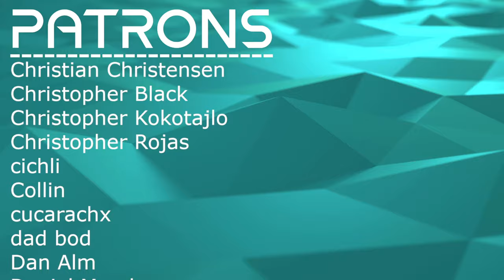EMOTIONALLY MOVING // VELJA - Tatova // Composer Reaction & Analysis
Bryan reacts to and talks about his thoughts on VELJA - Tatova (Official Lyric Video)

0:00 Intro
00:54 Reaction
06:35 Analysis - Wild Meter and Emphasis
12:40 Analysis - Vocal Variety
15:12 Analysis - Atmosphere and Emotion
20:13 Analysis - Lyrical Dive
24:42 Outro